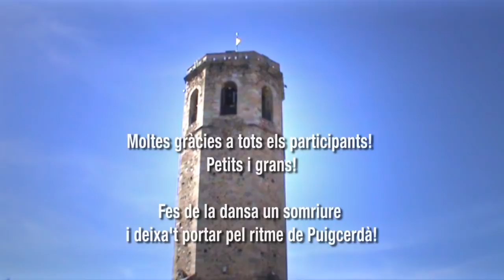FlashMob Puigcerdà 2013 OFICIAL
Vídeo promocional de la Vila de Puigcerdà.
Amb la voluntat de promoure la música i la dansa als Pirineus.

L'esdeveniment va tenir lloc el diumenge 22 de setembre de 2013 a la Plaça Santa Maria de Puigcerdà.

Moltes gràcies a tots els participants! Petits i grans!

Fes de la dansa un somriure i deixa't portar pel ritme de Puigcerdà!

Pels que no disposeu d'ordenador us hem preparat el vídeo de la FlashMob en versió pel telèfon mòbil!

ORGANITZA
Dansart Cerdanya
Ajuntament de Puigcerdà

COL·LABORA
Associació Cerdanya Musical
Radio 40 Principals Pirineus

DIRECCIÓ I COREOGRAFIA
Anna Òdena

CÀMERES
Ramon Carreras
Clariana Carreras
Ivan Gòmez
Jordi Queralt
Nestor Travieso

EDICIÓ I MUNTATGE
Clariana Carreras

BALLARINS/ES
Ivan Aurell
Esther Barnola
Queralt Bartra
Sergi Bejerano
Judit Bernabeu
Maria Bover
Ainhoa Cernadas
Sebastian Colomer
Carmen Conde
Jordi Delcor
Aina Delgado
Mar Dinarès
Gloria Domingo
Marta Dominguez
Sara Duran
Núria Galera
Dani Gonzalez
Jordina Gràcia
Alex Ibañez
Rosa Inglada
Corina Jimenez
Marion Maqueda
Stephanie Martinez
Alfons Mills
Joan Montiel
Esmeralda Moreno
Marina Navas
Leticia Nova
Anna Òdena
Anna Orenga
Oscar Palomino
Roser Peñaroja
Maria Piñar
Albert Puiguillem
Imma Roca
Laura Rodríguez
Àlex Rubio
Lara Ruiz
Anna Sabrià
Juana Serrano
Mariona Sindreu
Pau Trigo
Meritxell Vicente
Laia Vila
Olga Viñeta
Gemma Vives

ALTRES
Laia del balcó